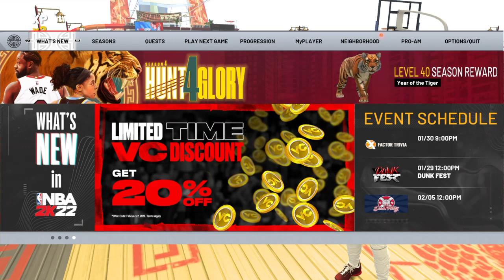NBA 2K22_20220130132219